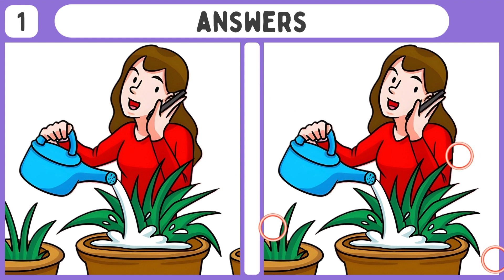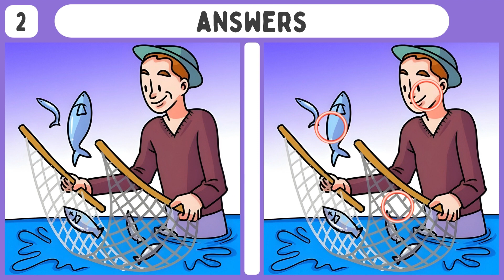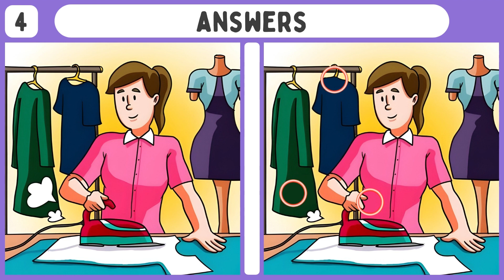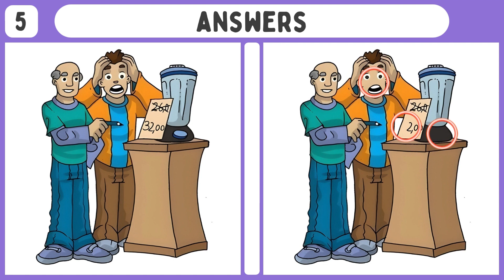Spot The Difference | Can you find all puzzles (Find The Difference #61)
This is a funfilled puzzle video which helps your brain to be focused and active. Easy way to have a healthy and sharp mind while you spot and find the differences.
You can enjoy the 'Spot the difference' puzzle which unknowingly improves and test your brain function.

Chapters
00:00 Intro
00:11 Puzzle 1
01:37 Puzzle 1 - Answer
01:47 Puzzle 2
03:12 Puzzle 2 - Answer
03:22 Puzzle 3
04:48 Puzzle 3 - Answer
04:58 Puzzle 4
06:23 Puzzle 4 - Answer
06:33 Puzzle 5
07:58 Puzzle 5 - Answer
08:08 Outro